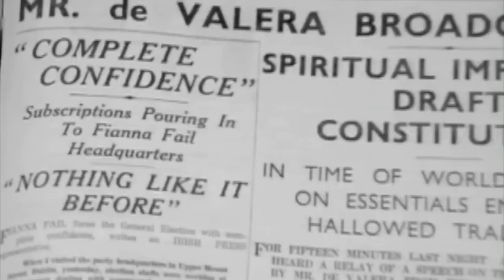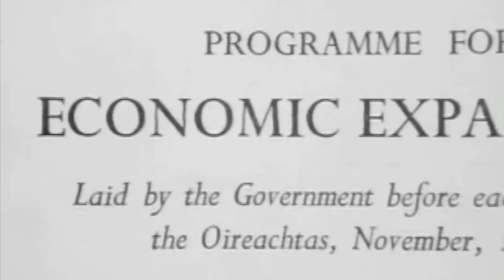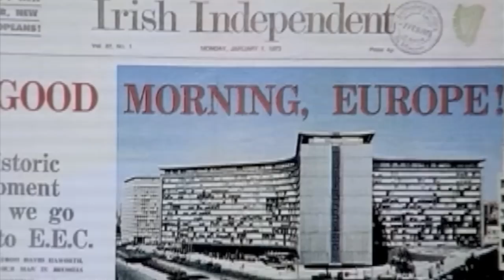Beginnings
The history and achievements of Fianna Fáil starting at the very beginning.